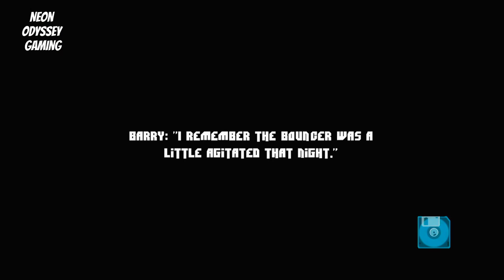Inside My Radio (playstation 4)